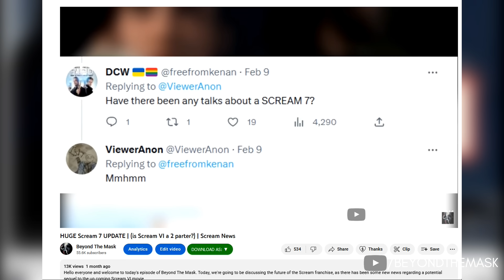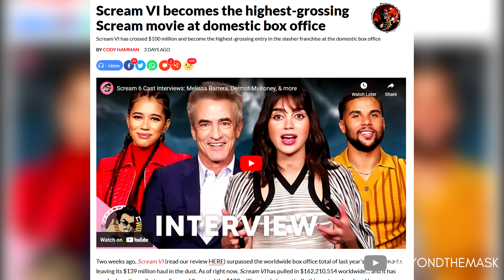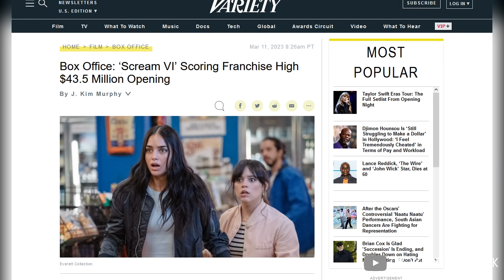Scream 7 Update... 😩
Following the release of Scream VI, fans have delved deep into speculation mode, with the general topic of speculation being - when will Scream 7 happen.

As soon as Scream VI was released, many news accounts online already confirmed that Scream 7 was happening, and it was even reported that the movie would likely begin filming around October time...

Thanks.